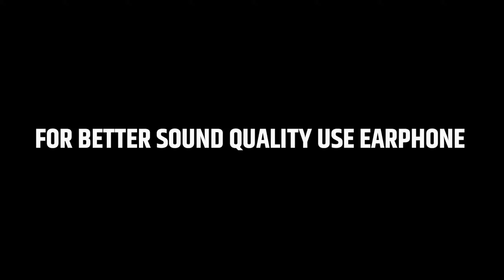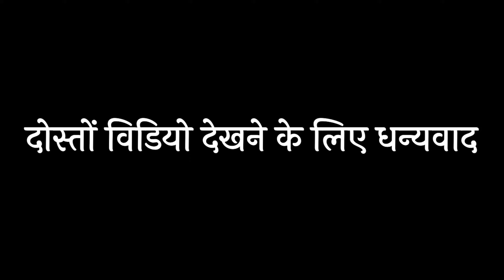Baba Guru Ghasidas Jayanti 2021 | Bhavya Shobha Yatra Raipur 2021 | Gouri Kripa Dhumal Durg.